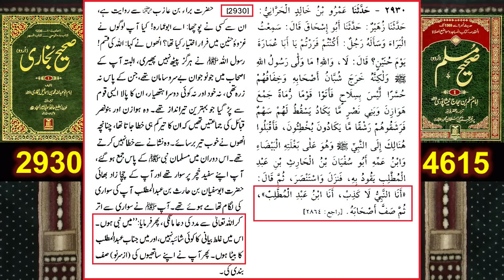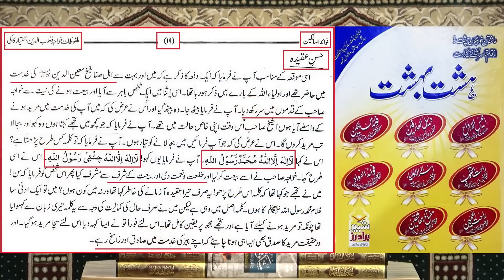Reply on "Challenge of MUNAZRA" from Brailvi, Deobandi & Wahabi ULMA! Engineer Muhammad Ali Mirza